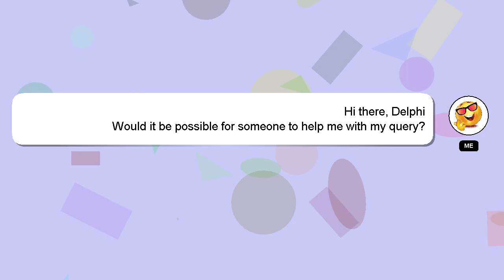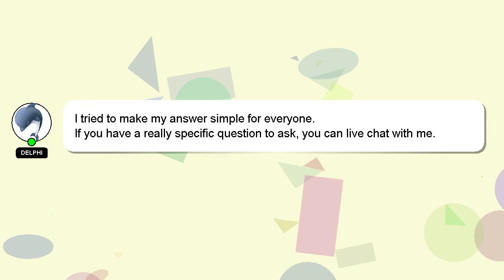How to fix news feed isnt available right now?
A quick introduction about me, Greetings, my name is Delphi. I can provide you with assistance to help you answer your questions. - How to fix news feed isnt available right now?

If you require more detailed information, please don't hesitate to comment or chat with me. Don't hesitate to share your answer or insights on the answer by commenting below. Providing an answer will be acknowledged and appreciated with a 'heart' from me.

*2 What we are experimenting :*